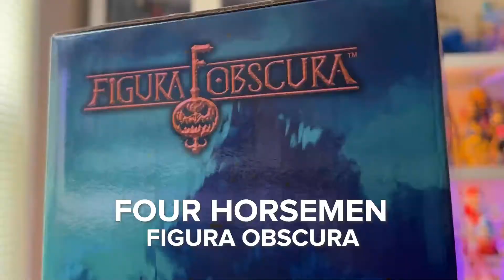HEADLESS HORSEMAN - FIGURA OBSCURA - FOURHORSEMEN STUDIOS Quickie Review Halloween Special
What's the scariest toy thing you can imagine?? No scarier. Nope. SCARIER!

You guessed it, stealth dropping a figure set for one day only! Just TERRIFYING.

Anyway, I happened to be online for this guy when he dropped and I decided... you know what? Let's get festive.

Music
Shin Megami Reverse Hills
Haunted House Snowboard Kids 2
Pac Man World 2 Haunted Boardwalk